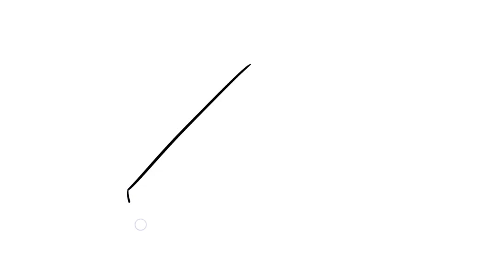How to Draw Molotov Cocktail